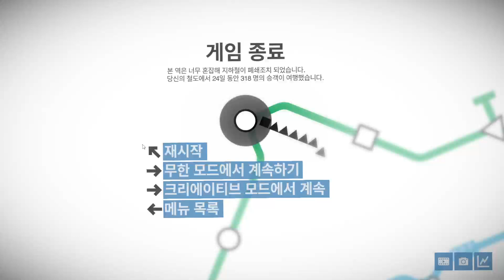미니메트로....이렇게 된 이상 도망이다! (이스탄불 편)